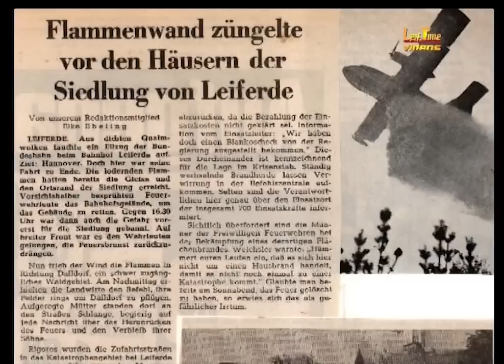Trailer Leiferder Szenen - Ansichten und Geschenisse von 1950 bis 1990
Am Mittwoch den 6. März sehen Sie im Dorfgemeinschaftshaus in Leiferde, den Film Leiferder Szenen aus den Jahren 1950 bis 1990. Hier schon einmal ein paar Auschnitte.
Begínn der Vorführung 19 Uhr. Eintritt 4€
Neben den obigen Film wird auch noch der Film Die Geschichte zur Entstehung des Wohlenberg-Denkmals gezeigt. Auch zu diesen Film finden Sie bei Youtube in unseren Kanal einen kurzen Auschnitt.
Veranstalter: Kulturring Leiferde e.V und die Video Aktiven e.V Gifhorn